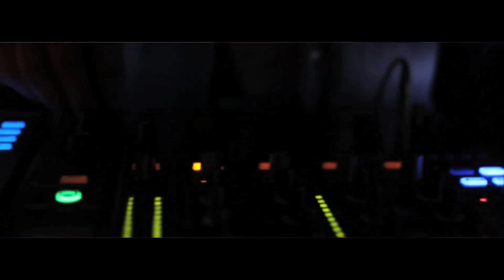Aftermovie Glamrush Presidents 2013/03/29 @ Roxy antwerp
Aftermovie Glamrush Roxy hosted by Deejay Twelve, Deejay Mad-D & Dj Vista: 29/03/2013

Production by Kyumoto Visuals
Event by Kyumoto Events

Music by Flosstradamus performing Remix 'Original Don'. (C) 2011, Downtown Records.

Original Song by Major Lazer ft. The Partysquad performing 'Original Don'. (C) 2011, Downtown Records.